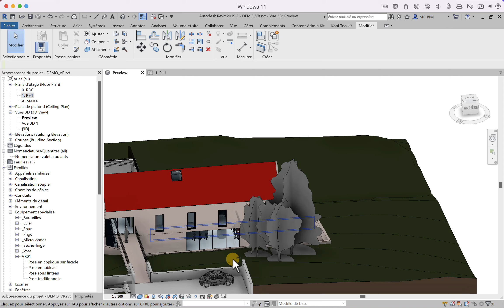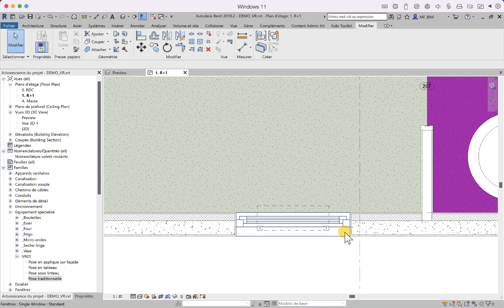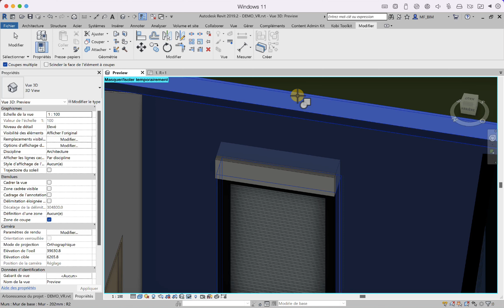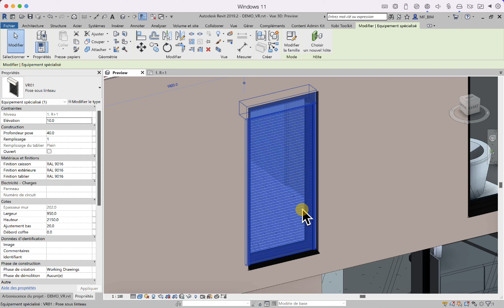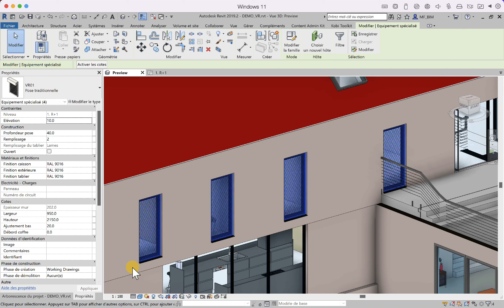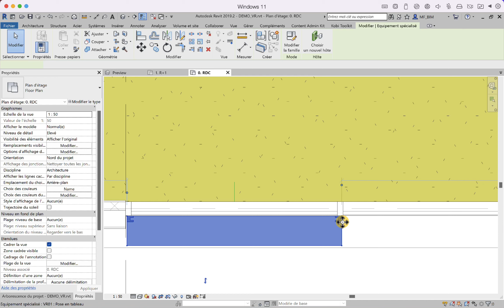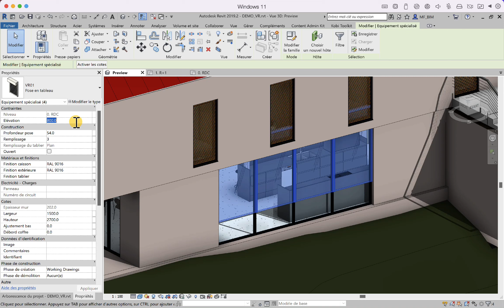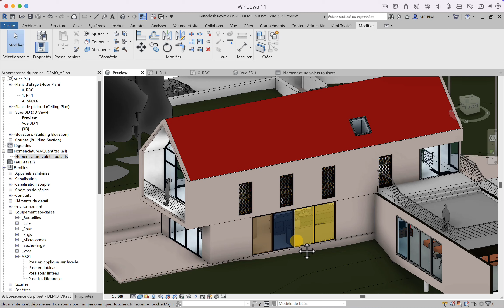Démo utilisation volet roulant/store paramétrique pour Revit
Démonstration de l'usage d'un volet roulant/store BIM sur Revit.

Chapitres :
0:00 Intro
0:50 Réglages et informations préalables
1:56 Placement et dimensionnement volet roulant n°1
3:22 Détails pour mise en œuvre
4:48 Explication des différentes poses
7:57 Duplication et placement autres volets roulants
8:42 Modification du tablier
9:27 Modification des finitions
10:33 Placement et dimension store n°1
12:05 Duplication et placement autres stores
14:03 Modification des finitions
15:17 Rendu intérieur et nomenclature
15:53 Conclusion